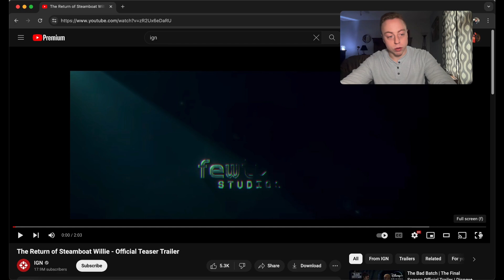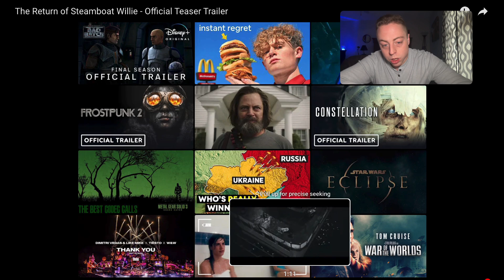"The Return of Steamboat Willie" Official Teaser Trailer REACTION! (jumpscared lol)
Let's check out the OFFICIAL teaser trailer for the upcoming game "The Return of Steamboat Willie"!